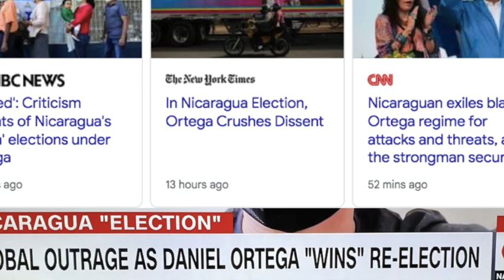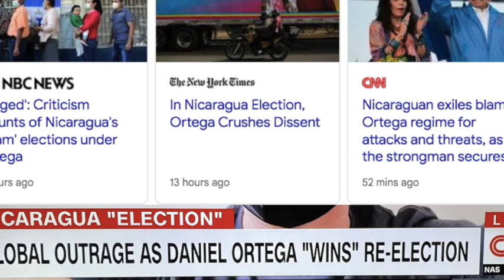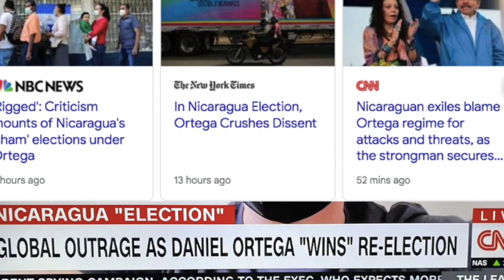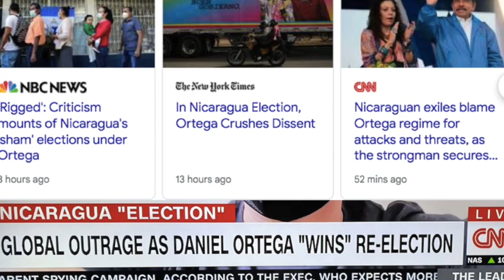All US Elections Are Fraudulent; Shut Up About Nicaragua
Western media are blaring headlines today about a rigged election, not in the United States or any of the other powerful nations allied with it whose elections are consistently fraudulent from top to bottom, but in the small Central American nation of Nicaragua.